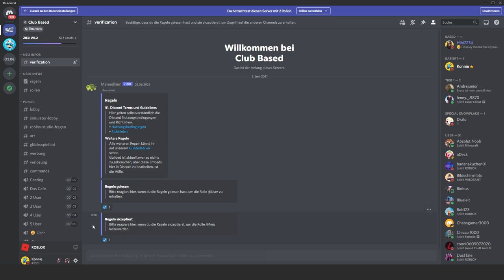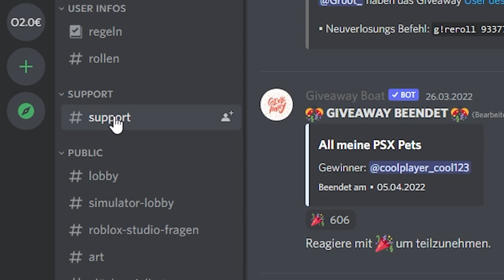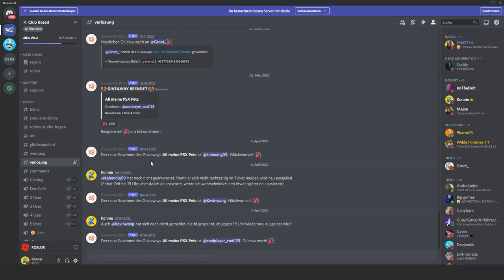Mystery HUGE Pet Giveaway! | Roblox Pet Simulator X Huge Pet Gewinnspiel deutsch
Alles was du machen musst, um einen meiner Huge hell Rocks in Pet Simulator X zu gewinnen, ist meinem Discord Server joinen und an dem Gewinnspiel teilzunehmen.

00:00 – Pet Simulator X Huge Verlosung
02:11 – Wie kann man Teilnehmen?

–               ↓ LINKS ↓                   –

–                ↓ TAGS ↓                   –